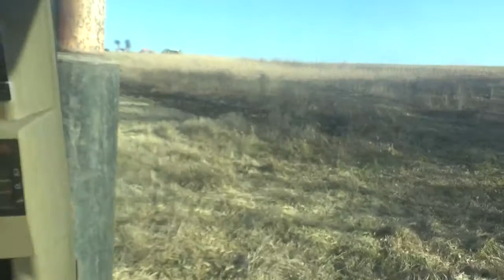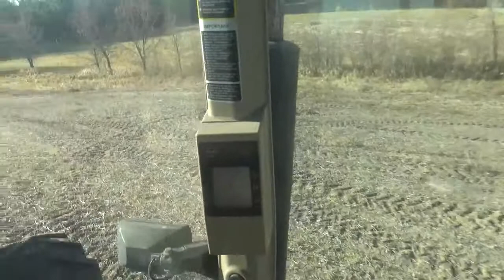2 Disk Ripping Teams Doing Fall Tillage 2020 at the Same Time! - JD 8100 / Brent CPC, JD 8640/JD 512